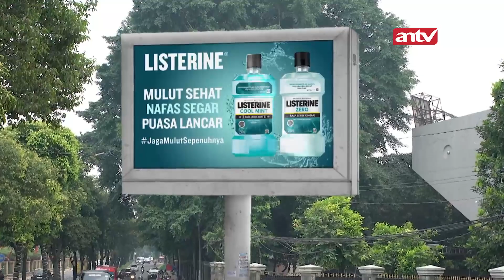Mulai Keliatan, Hubungan Ariana dan Galvin Retak? | Suami Pengganti 359 (4/7)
Sinetron Suami Pengganti episode 359, terungkap kondisi Saka yang baru saja mengalami luka bakar. Choky datang menemui Saka di dalam kamarnya. Dia membawakan Saka baju, vitamin, dan juga makanan untuk Saka. Saka masih menatap Choky dengan curiga. Dia kembali mempertanyakan alasan Choky yang sampai segitunya membantu dirinya